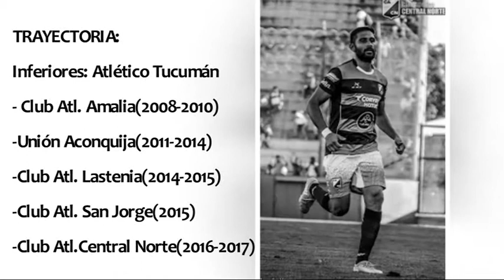RICARDO RENE URUEÑA-DEFENSOR 2016 2017